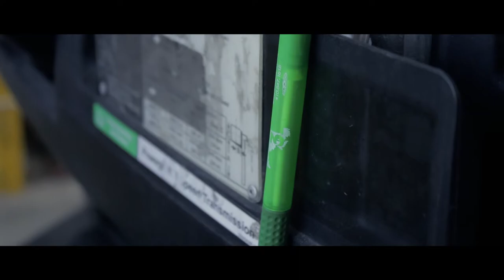RARE 750HP FORKLIFT?!?! (B-Roll)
Shes got more power than your moms civic so watch out for this beast because she will rip your doors off